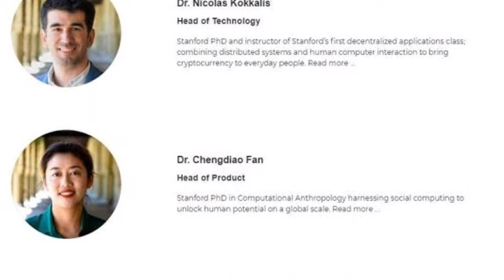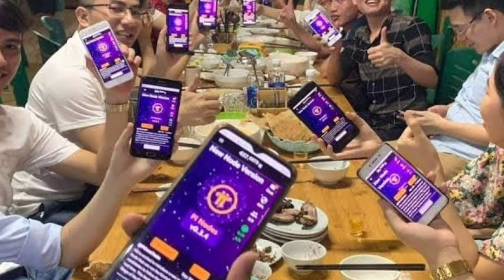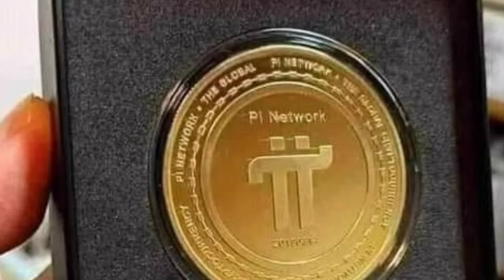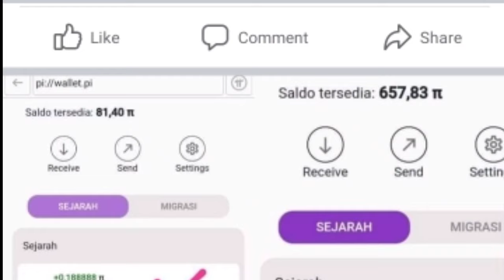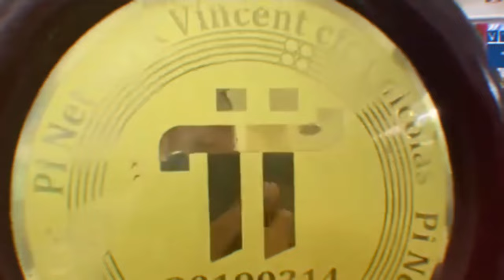PI NETWORK SCAM DAW!! 2022 PI LATEST UPDATE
Pi network scam daw di umano ayon sa mga mahuhusay na eksperto ano na kaya ang balita sa pi community ngayun?

Update abaut pi network community around the world

Videos and photo are not mine and  respectively credited to all pioneers contributed to pi ecosystem

If you want to mine pi and To claim your Pi, follow this and use my username (nerfe) as your invitation code. Dont forget nerfe 😁

eto link full video ng transaction